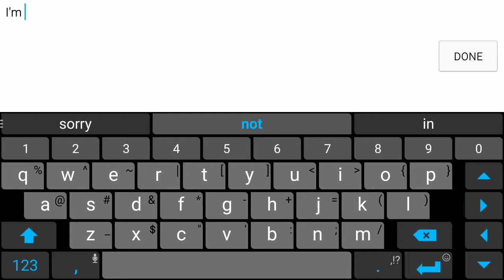Laser Bouncer UP1 Pixel Gun 3D Gameplay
Hey guys this is Jay the Cool Jolteon here and this is some gameplay on the new gun in Pixel Gun 3D called the Lazer Bouncer, this gun is bought with coins. Overall I think this is a fantastic weapon to use!